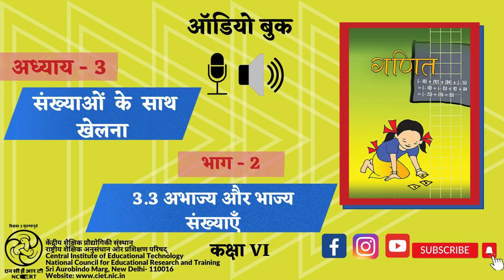अध्याय-3 संख्याओं के साथ खेलना : भाग -2 : 3.3 अभाज्य और भाज्य संख्याएँ